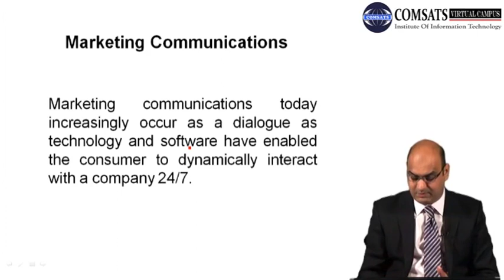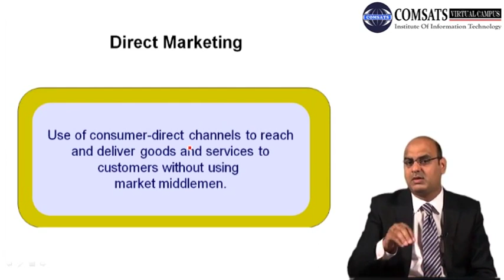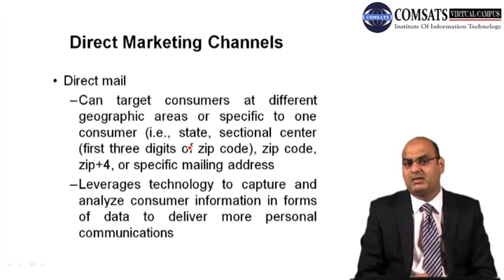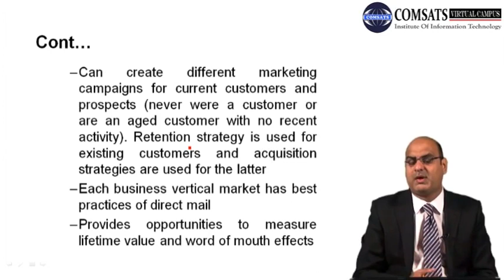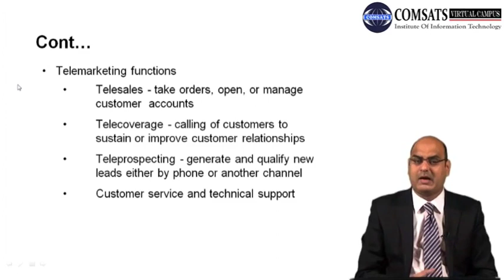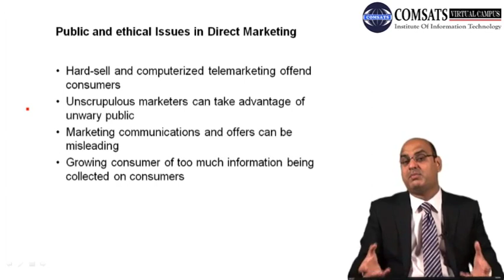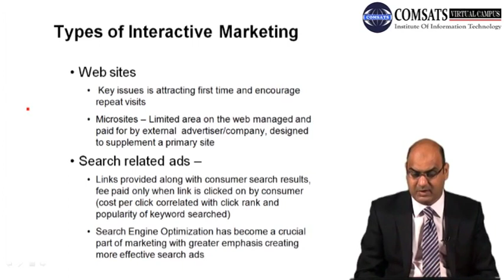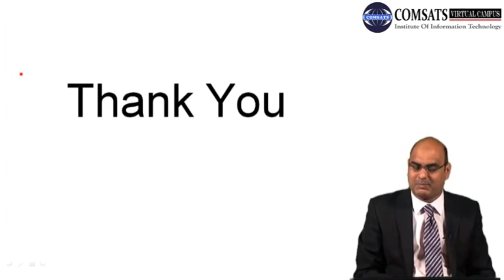Managing Personal Communications MGT310 LECTURE in Hindi Urdu 21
Direct marketing,
Personal communication in marketing,